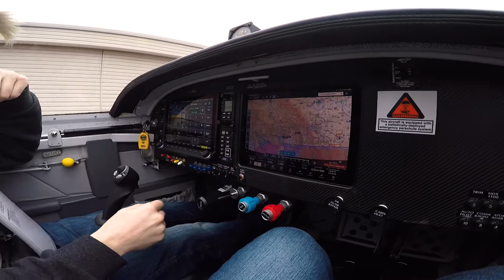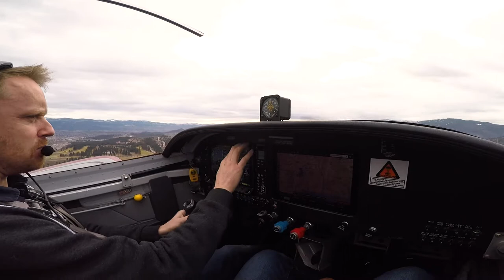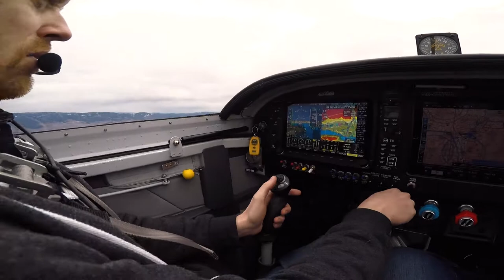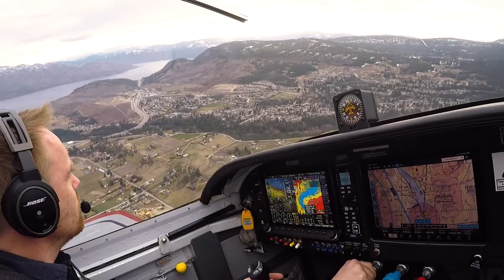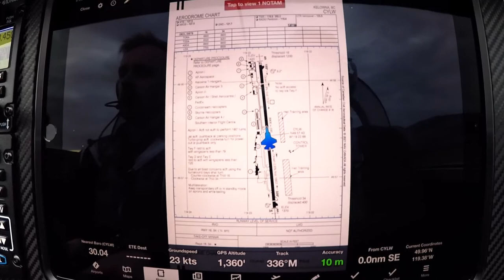FLIGHT OVER THE OKANAGAN VALLEY, BC CANADA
Flying an RV-7A alongside an RV-6 over the Okanagan Valley, BC Canada.
RV-7A pilot Shawn.
RV-6 pilot Kyle.
Video Mark McCann